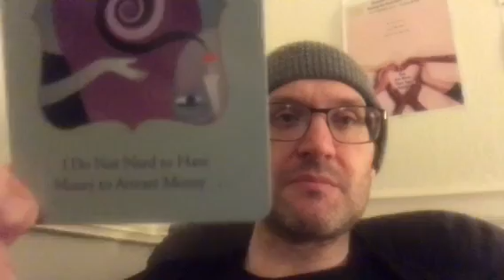BestLife - A Peek Inside Monday, 3/23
Everything is Vibration! ❤️✨🌎